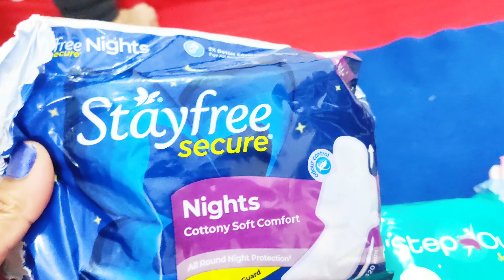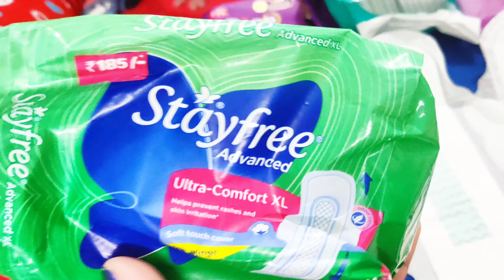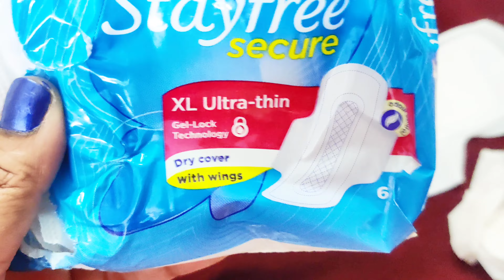Live Testing Different Pad कौन सा सबसे अच्छा/घटिया Best,Worst Pad Dry Test Niine,Stayfree,Whisper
Stayfree Secure Night Cottony Soft Sanitary Pads for Women, up to 100% leakage protection, 40 Napkins

Stayfree Secure X-Large Ultra Thin Dry Cover Sanitary Pads For Women With Wings, (Pack of 40)

Stayfree Advanced Ultra-Comfort Napkins with Wings - 28 Pads (Extra Large) (Pack of 1)

Whisper Ultra Soft Sanitary Pads For Women, X-Large Pack of 50 Napkins

niine Dry Comfort Ultra Thin XL+ Sanitary Napkins for women, With Biodegradable disposable bags inside 36 Pads Count Sanitary Pad (Pack of 6)